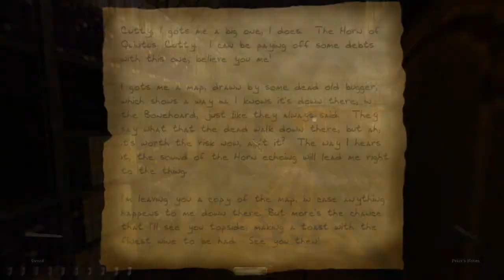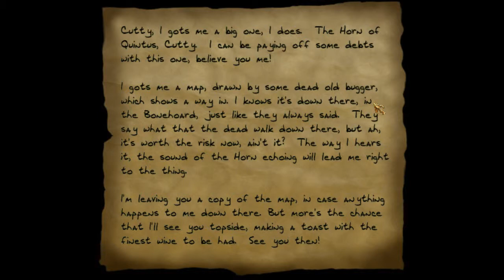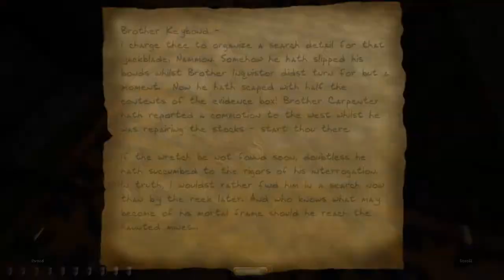Tub Plays: Thief Gold | Part 6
Ih! IH! IHHH! IIIEEEEEHHH! IIIEEECCHHH!!!

So yeah... Another episode passes. And mini-me. Yeah i said it.